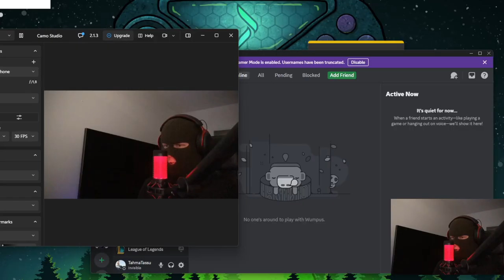ROAD TO CHALLENGER EP. 27 | League of Legends